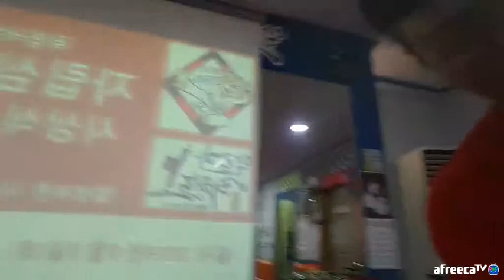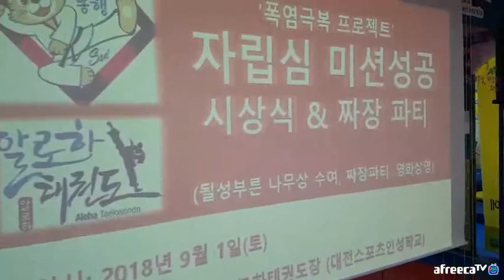자립심 미션성공 시상식과 짜파게티 파티 대전 알로하태권도 2탄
먹방 캠방, 사랑둥이들과 행복한 토요일 (다중지능향상프로그램), 짜파게티